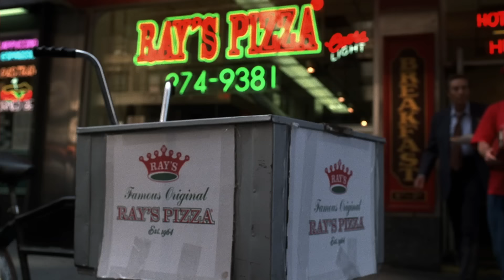Murdered Teacher Caught in Tangled Lies | Law & Order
When a teacher is found murdered in their own high school, a web of misconduct and tangled lies begin to unravel.
Season 13, Episode 02, Shangri La: The investigation into the murder of a high-school teacher unearths some unsettling truths about another teacher and one of the students.